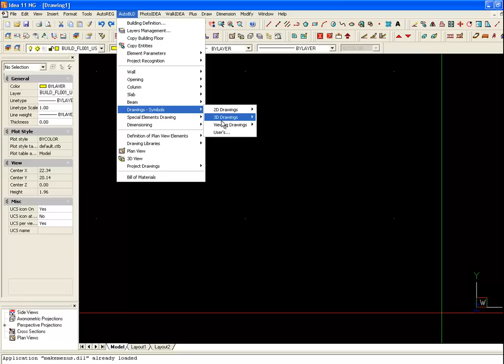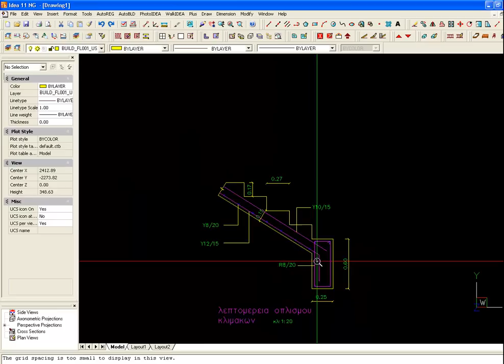Details insertion in 2D views or sections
- Smart and low-cost alternative to Revit or ArchiCAD, IDEA Architecture is a modern and intuitive BIM software for Architectural design renown by experts to be the BIM software offering the easiest transition from AutoCAD or other CAD software.

With the details feature the user can easily save in the user library detail drawings to be inserted on the 2D DWG drawings generated by IDEA Architecture from the BIM model. You can use this feature to show for example the different layers of the insulation in a wall or roof and/or construction instructions.